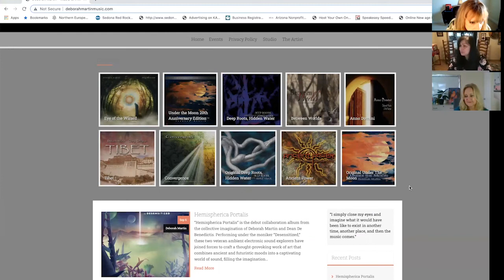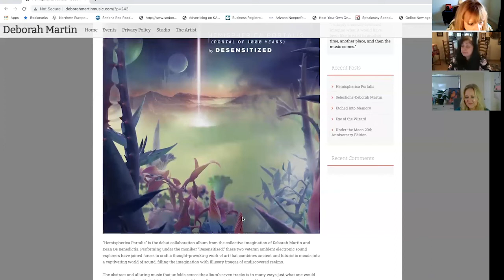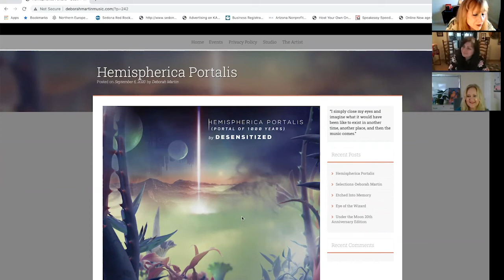The Creators, With Beth Ann Hilton and Cindy Paulos, Special Guest Deborah Martin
The Creators is a show exploring the Creative Process, hosted by Beth Ann Hilton and Cindy Paulos. This Episode is a conversation with Deborah Martin, who says,"I simply close my eyes and imagine what it would have been like to exist in another time, another place, and then the music comes."  -Deborah Martin's passion is to visualize and create music that takes each listener on a journey through time and space; she is an avid collaborator, with a vivid imagination and a deep love of historic places and peoples of the past.  Deborah has traveled extensively throughout Europe, Asia, and the North American continent, experiencing firsthand the diversity of cultures and the historic threads that weave together connecting us all. Deborah joined Spotted Peccary Music in 1991; her most recent project is called Hemispherica Portalis, from her duo, Desensitized, a collaboration with Dean DeBenedictis.